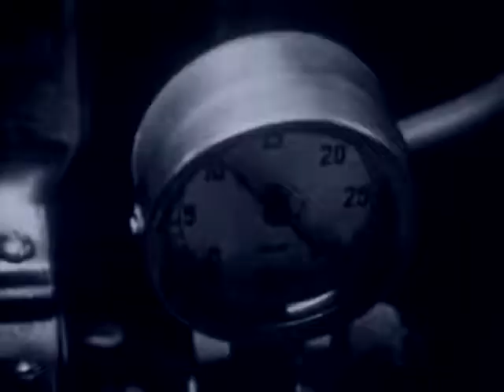Metallica One Official Music Video YouTube